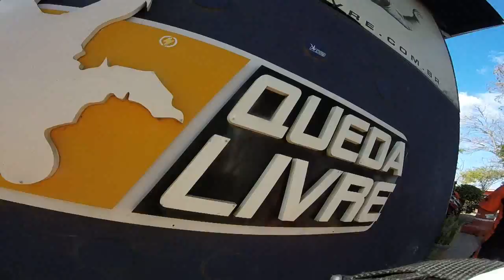Salto de Paraquedas da Leandra na Queda Livre Paraquedismo 26 06 2016